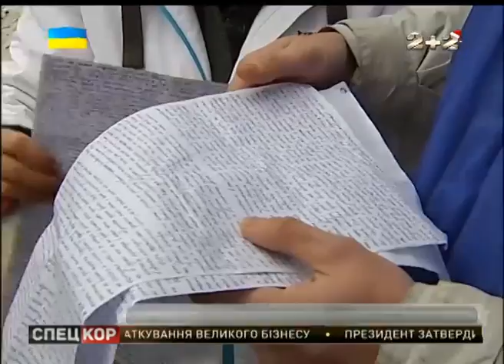Два місяці воював, три місяці провів у полоні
Доброволець 39-го батальйону Дмитро Рижов повернувся після захоплення російською армією під Старобешевим, маючи з собою щоденника - 48 списаних дрібним почерком аркушів паперу.